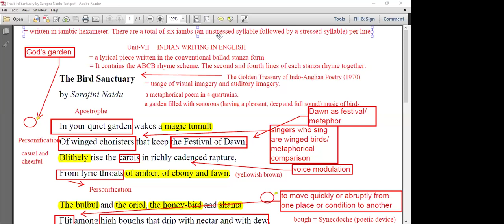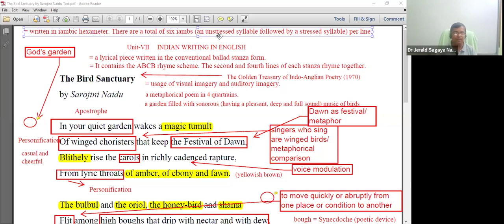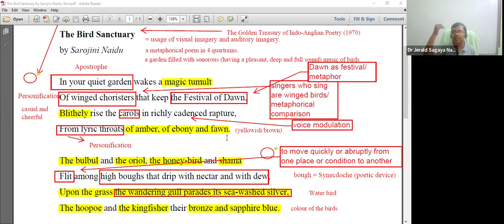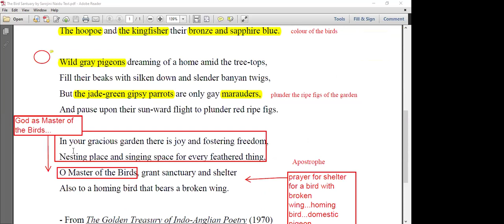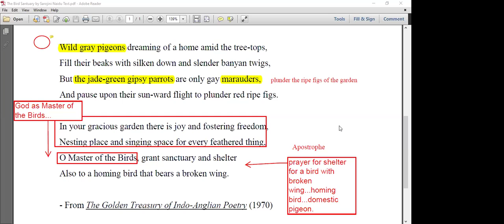Sarojini Naidu's The Bird Sanctuary